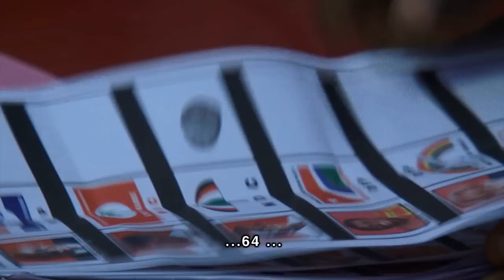An African Election Trailer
The 2008 presidential elections in Ghana, West Africa, serve as a backdrop for this feature documentary that looks behind-the-scenes at the complex, political machinery of a third world democracy struggling to legitimize itself to its first world contemporaries. At stake in this race are the fates of two political parties that will do almost anything to win.

Director Jarreth Merz follows the key players for almost three months to provide an unprecedented insider's view of the political, economic and social forces at work in Ghana. He builds suspense by taking the viewer down the back roads of the nation to capture each unexpected twist and turn in a contest that is always exciting and never predictable. Throughout the film, Merz depicts the pride and humanity of the larger-than-life politicians, party operatives and citizens who battle for the soul of their country.